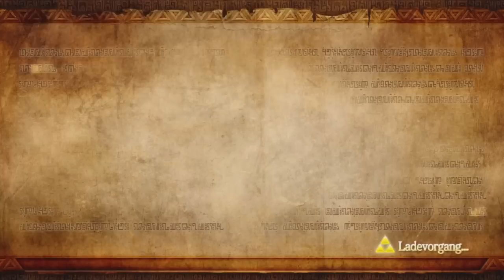Let's Play Hyrule Warriors [2P/Deutsch/100%] #239 - Über Belohnungen und Geldmacherei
Die Riesenschlacht Stufe 3 bedeutet für uns, dass wir nicht zu viel Schaden nehmen dürfen. Nachdem wir unseren Spielplan abgeklärt haben geht es weiter mit unserem Rückblick auf das Spiel.

Heutige Themen:
-Extra Karte
-Skultullas
-Kostüme und ihre Quallität
-Zusätzliche Waffen
-amiibos